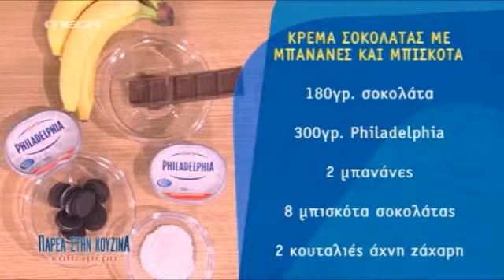Κρέμα σοκολάτας (τύπου γκανάς) με Philadelphia πάνω σε ψιλοκομμένες μπανάνες με μπισκότα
Υλικά

180 γρ. σοκολάτα
300 γρ. Philadelphia
2 μπανάνες
8 μπισκότα Oreo
2 κουταλιές άχνη ζάχαρη

Εκτέλεση

Σε ένα ξύλο κοπής κόβετε τη σοκολάτα κουβερτούρα σε μικρά κομμάτια με ένα μεγάλο μαχαίρι.
Τοποθετείτε στην εστία ένα μπεν μαρί. Όταν ζεσταθεί το νερό, τοποθετείτε τη σοκολάτα και μόλις αρχίσει να λιώνει, προσθέτετε κουταλιά-κουταλιά το Philadelphia μέχρι να ομογενοποιηθεί με την κουβερτούρα.
Ανακατεύετε καλά για να πετύχετε μια ωραία υφή κι αφήνετε στην άκρη.
Ψιλοκόβετε τις μπανάνες και τα μπισκότα σε μικρά κομματάκια.
Τοποθετείτε σε μικρά ποτήρια πρώτα τα μπισκότα, μετά τις μπανάνες και τέλος την κρέμα σοκολάτας, την οποία πασπαλίζετε με την άχνη ζάχαρη.